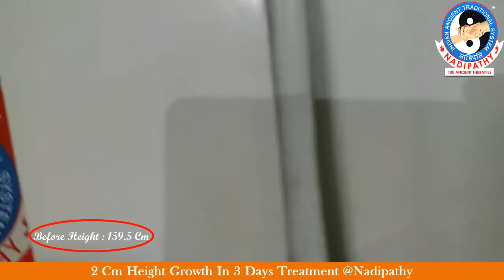2 Cm Height Growth In 3 Days Treatment @Nadipathy™